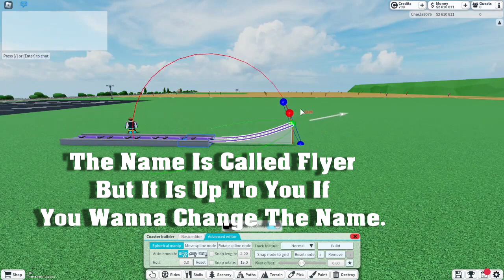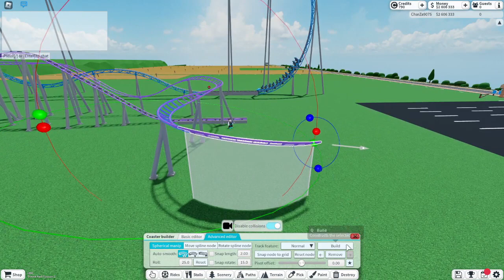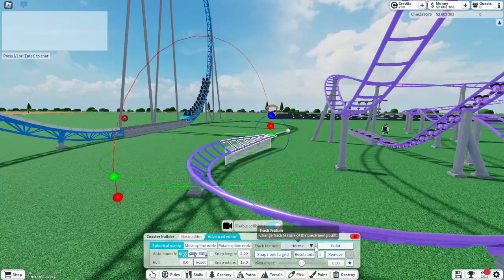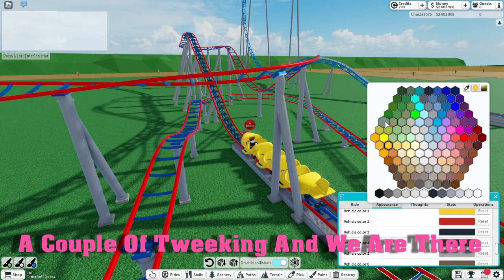Making A Family Coaster In Roblox (Theme Park Tycoon 2)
Hello there today we are making a small little family roller coaster TPT2
This Coaster Includes
A Small Outer-bank.
a helix.
2 air time hills.
and one thrill drop.